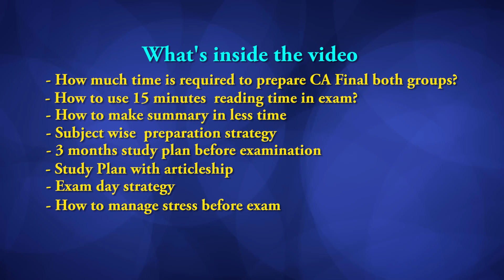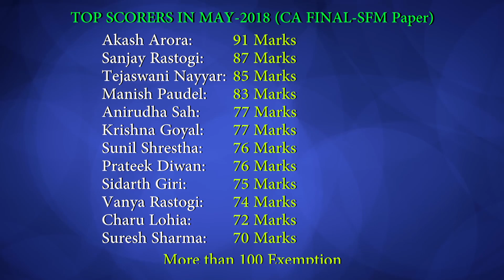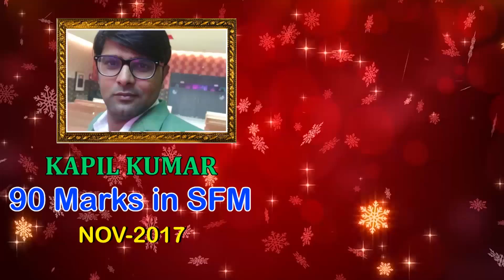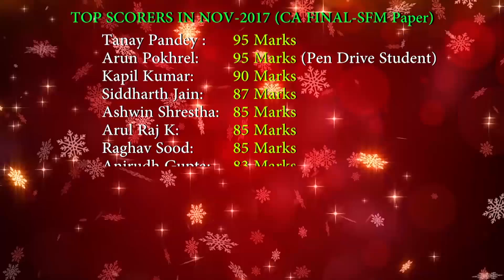Secret of Rank Holder !! CA Final New Syllabus !! CA Vanya Rastogi !! AIR-31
Incomparable video lecture of SFM and Financial Services and Capital Market are available.